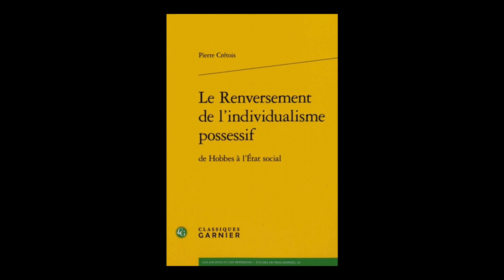Pierre Crétois - Le renversement de l'individualisme possessif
Pierre Crétois vous présente son ouvrage "Le renversement de l'individualisme possessif : de Hobbes à l'Etat social" aux éditions
Classiques Garnier.